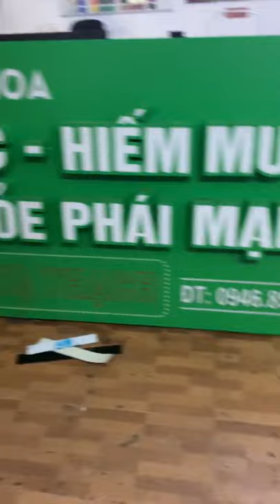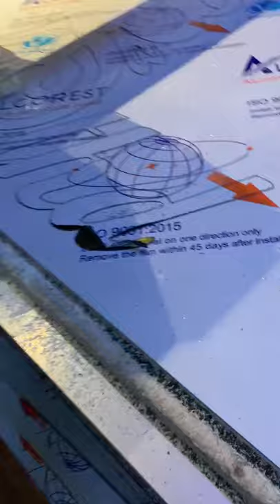đang kinh doanh | làm bảng hiệu | thiết kế bảng quảng cáo